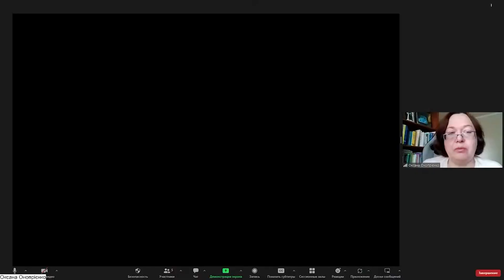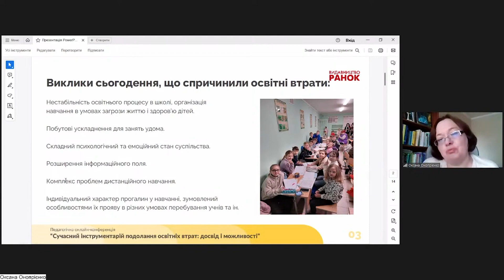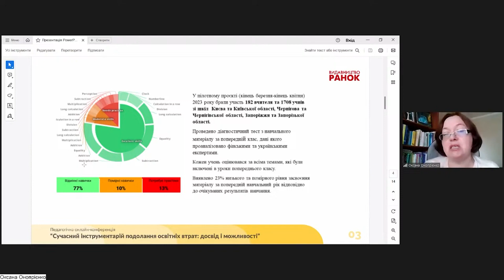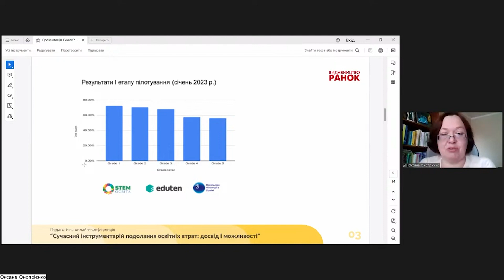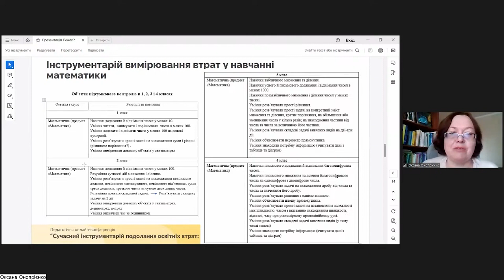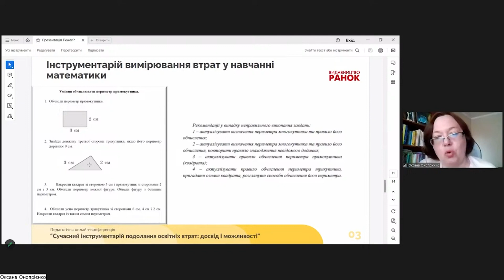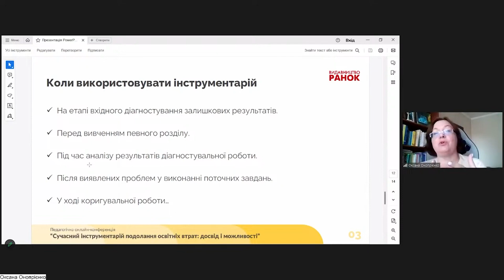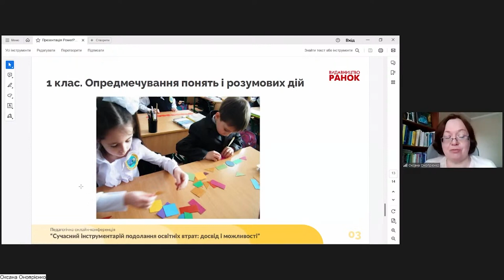Діагностування освітніх втрат у навчанні математики молодших школярів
Онопрієнко Оксана Володимирівна, доктор педагогічних наук, старший науковий співробітник, завідувач відділу початкової освіти імені О. Я. Савченко Інституту педагогіки НАПН України